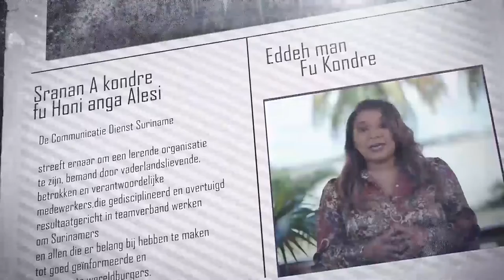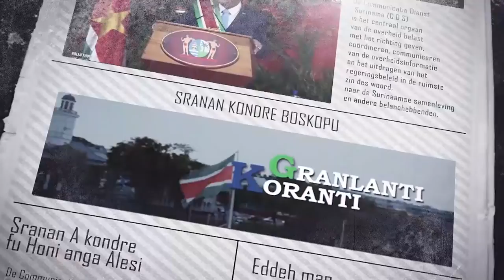𝔾ℝ𝔸ℕ𝕃𝔸ℕ𝕋𝕀 𝕂𝕆ℝ𝔸ℕ𝕋𝕀 (SARAMACCAANS) DD 22 NOVEMBER 2021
- President Santokhi decoreert bijzondere Surinamers
- Commandant SOCSouth op werkbezoek bij Defensie
- Mensen met een beperking ontvangen certificaat micro-ondernemerschap